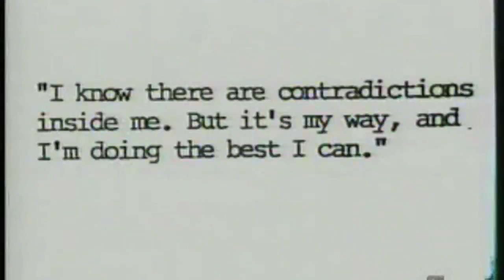Fingers in the bowl with Richie Collins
Tracks Ed chats with Richie "Skeletor" Collins